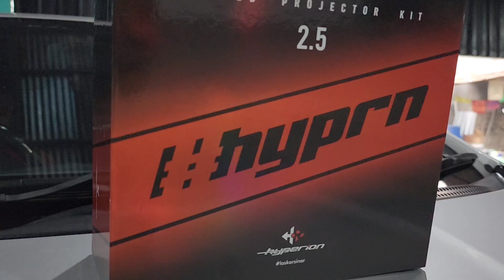Upgrade Biled Hyperion V3 PNP 🔥